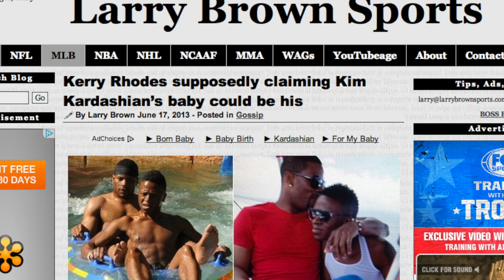Kerry Rhodes Reportedly Claims to be Father of KimYe's Baby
Gossip website Bossip is claiming NFL safety Kerry Rhodes is saying he could be the father of Kim Kardashian's baby girl, and not Kanye West. The site says Rhodes sent text messages to some friends making the claims. Patrick Jones says the story is complicated by rumors that Rhodes is gay.